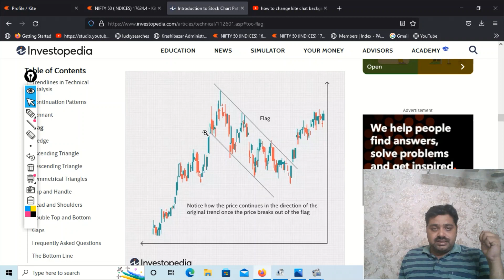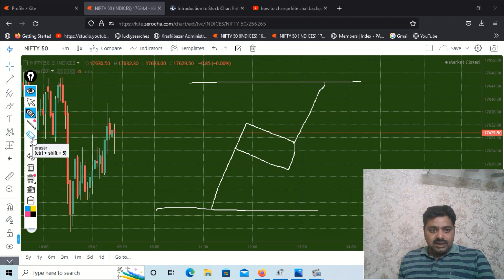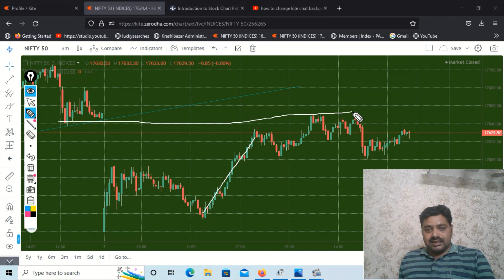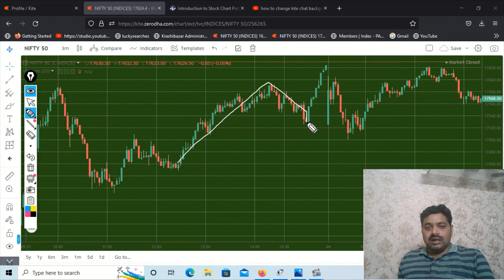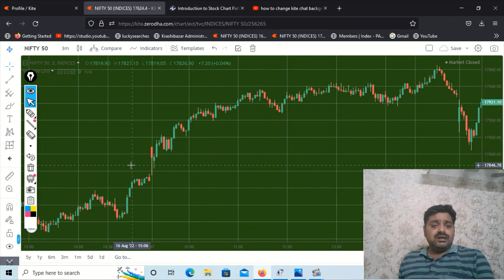bullish flag chart pattern | bullish flag chart pattern kaise banta hai?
✅OPEN YOUR FIRST DEMAT ACCOUNT WITH US IF YOU WANT TO LEARN TRADING
 AND INVESTING IN STOCKMARKET.

✅INDIA`S TOP TRUSTED BRAND EMI CARD AVAIL NOW:

NO COST EMIs with Bajaj Insta EMI Card. Get your card now.

✅OPEN YOUR NEW AND UPDATED BANK ACCOUNT:

Now open *Yes Bank Savings account* from the comfort of your home.
☑️24*7 online fund transfer facility
☑️Get a Free Virtual Debit Card
☑️Get reward points for account opening

*Meet banking that keeps pace with you*
Click below to open *Jupiter Money Savings Account*
and enjoy benefits like -
💰1% Rewards on UPI & Debit Card Transactions.
🏦Check all bank Balances in one place

✅APPLY FOR CRADIT CARD IN MOST REPUTED BANKS.

Apply online for your Lifetime Free IDFC First Bank credit card
 and enjoy best in class benefits and rewards:

Get *Axis Bank Credit Card* of your choice and
enjoy best in class benefits and rewards
💰 Get exciting rewards and cashback benefits
💳 Choose from multiple credit card options
✈️ Get complimentary airport lounge access (select variants)
⛽ Waiver on fuel surcharges (select variants)

Open your IndusInd Credit card and enjoy attractive rewards & cashbacks.

✅Apply for personal loan:

Choose from a long list of Lenders to get Personal Loan.